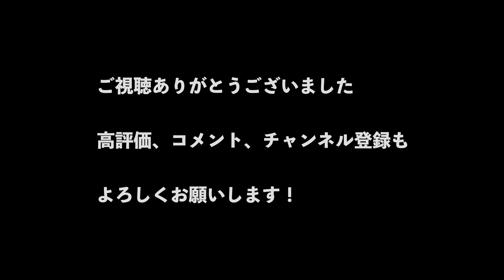【落合】五月場所十二日目。突き刺さるような立合いッッ！・・・！？今日の対戦相手は玉正鳳【大相撲夏場所 sumo】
五月場所十一日目。
武隈部屋の豪ノ山と対戦。